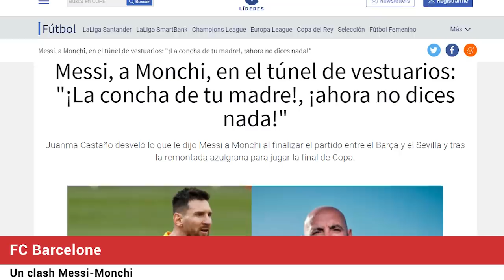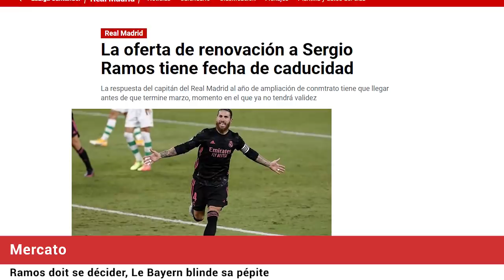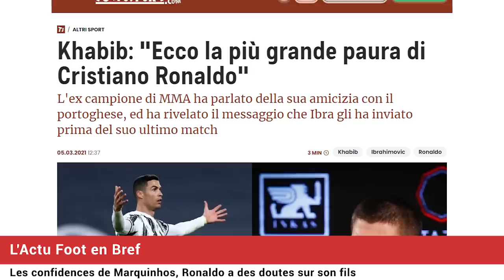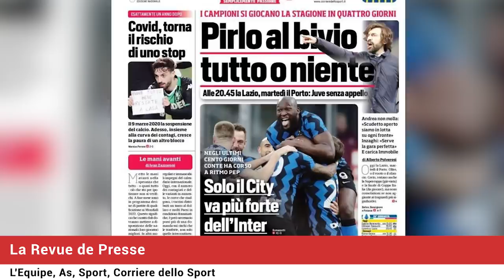L'aveu de RONALDO sur l'avenir de son fils... IBRAHIMOVIC ouvre les portes de son garage de dingue !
L'aveu de RONALDO sur l'avenir de son fils... Ferrari F430 Spider, Audi RS6 Avant, Porsche 911 Targa 4S… IBRAHIMOVIC ouvre les portes de son garage de dingue ! L'échange bouillant entre Messi et Monchi dans le tunnel du Camp Nou, rebondissement pour l'avenir de Ramos, les ocnfidences de Marquinhos, Pelé disgne Mbappé comme son successeur, la revue de presse... Le journal du foot et du mercato N° est en ligne !